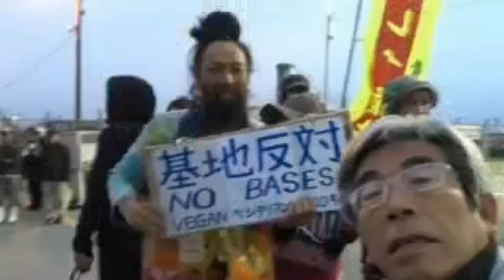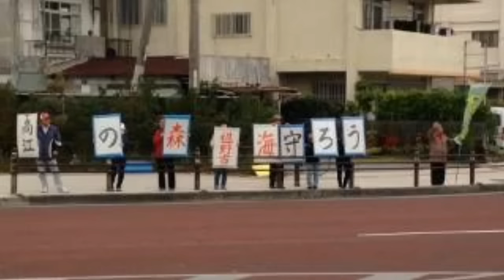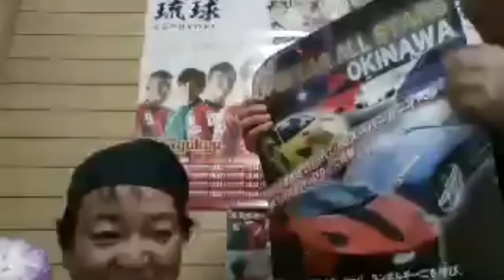ボギー大佐の言いたい放題 2017年02月07日 21時 放送分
2017年02月07日　２１時　放送のボギーチャンネルです。

ボギーチャンネルは毎日２１時にツイキャスにて放送中です。
ボギー大佐の言いたい放題で是非検索を！

本日の放送は、まずは告知から、４月８日土曜日日本のこころをたいせつにする党、中山恭子代表と中山斉昭先生が沖縄入りし、タウンミーティングがあります。詳しいことがわかり次第また追加連絡があります。つづきまして、辺野古の現在の様子から、辺野古では車の前に飛び出しておとがめがない状態が続いております。最近、沖縄の平和運動に参加している人達の劣化が目立つように思います。詳しくは動画をご覧ください。